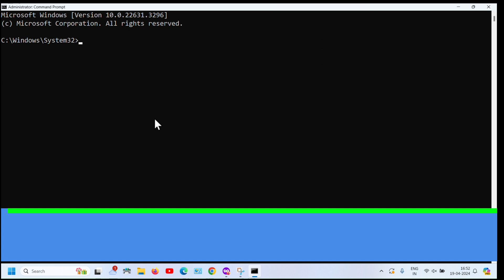Service Host Local System High CPU Memory Disk Usage SVCHOST How to FIX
High cpu usage or memory usage by "Service Host Local System" in Windows can be fixed easily by these two methods.
Method 1: Press Windows Key+R to open Run. Type sru to open SRU folder (C:\Windows\System32\sru)
Find SRUDB.dat file and delete/rename it as SRUDB.dat.old
Restart your system to apply the changes
Method 2: Restore the health of Windows by DISM scan. Search Command Prompt in Windows searchbar - right click and run as admin. Type the following command and hit the enter key to execute the command.

The scan will take some time to complete. Restart your system when it's done!
Iviewgle